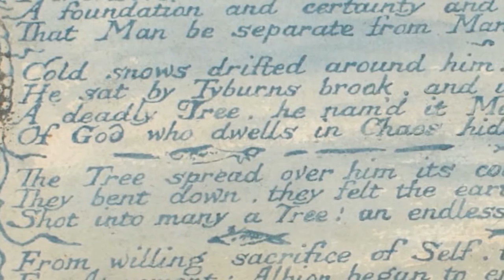Edebiyat Sanatla Buluşuyor: Maurice Sendak ve İlham Kaynağı William Blake (Tate Modern Müzesi)